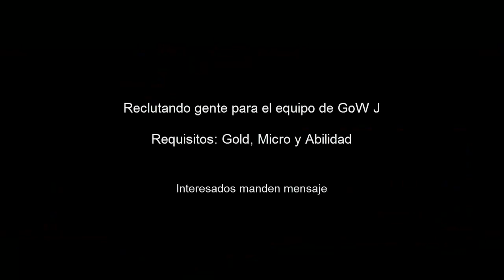GoW J GB 3v3 Estamos reclutando!